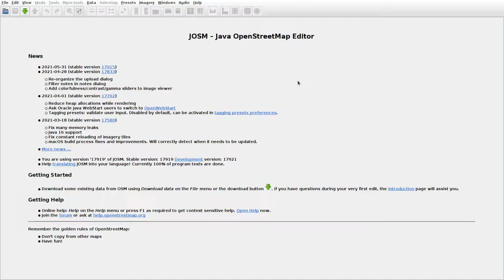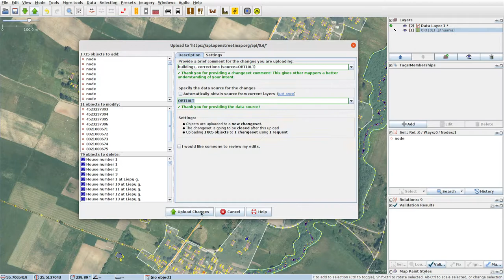JOSMrec0765 2021 06 13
Lithuania. Vilučiai. Tracing buildings (mainly) in JOSM for openstreetmap.